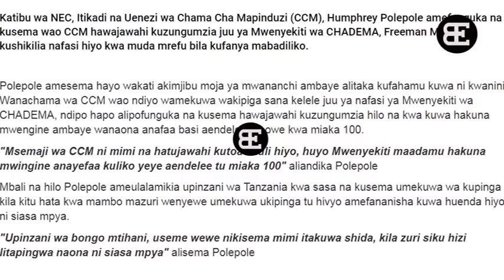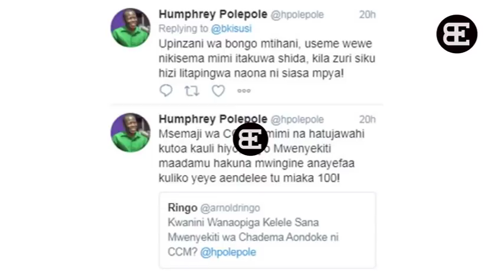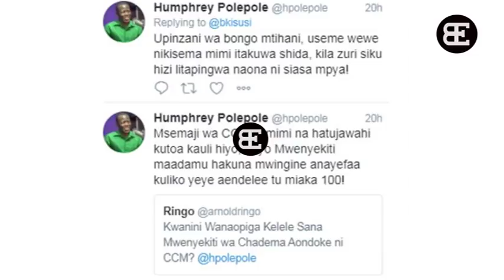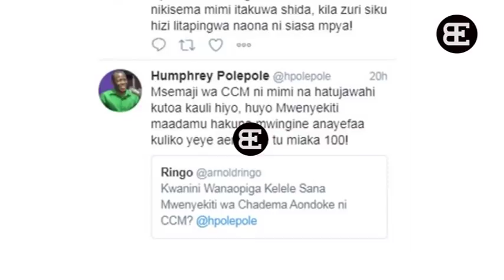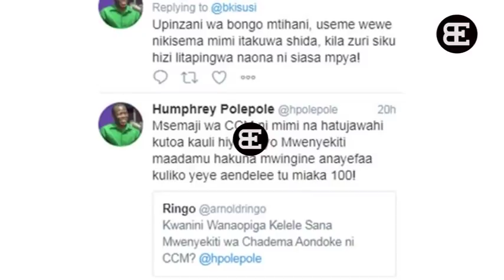Mbowe Aendele Kuiongoza CHADEMA miaka 100, humphrey polepole